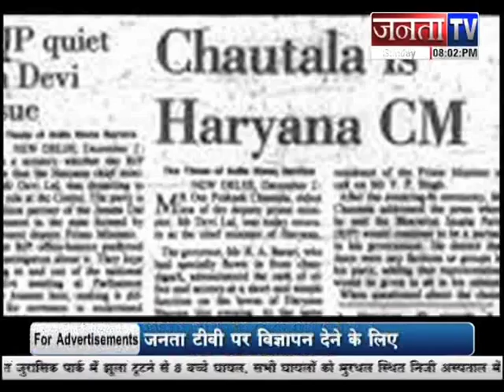Haryana Speaks: Political and Other News